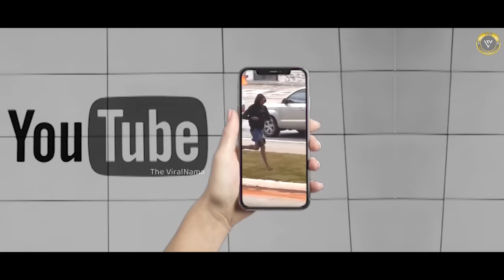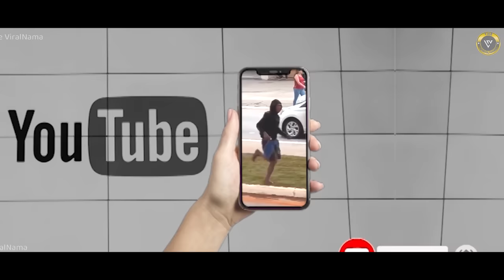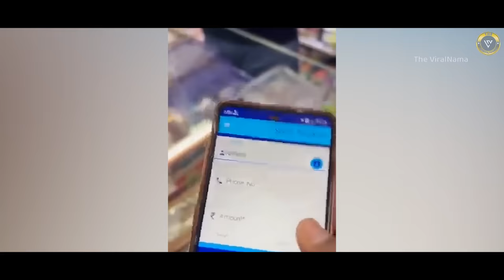वो तो कैमरे में रिकॉर्ड हो गया, नहीं तो कोई यकीन नहीं करता | Thieves Caught on Camera Part-1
आजकल दुनियाभर में चोरी की घटनाएं इतनी बढ़ रही हैं कि लाख कोशिशों के बावजूद इन पर लगाम नहीं कस रहा। चोरों का कॉन्फिडेंस तो सातवें आसमान पर है। जिसका लेवल इतना बढ़ चुका है कि चाहे दिन हो या फिर रात, होशियार चोर तो अपना काम तो करके ही छोड़ते हैं। लेकिन चोर चाहे कितने भी होशियार क्यों न हो, कमबख्त सीसीटीवी उनकी सारी होशियारी को नज़र लगा देता है। फिर जो उसमें दिखता है, वो बड़ों-बड़ों को हैरान कर देता है। आज के इस वीडियो में हम लाए हैं- Caught On Camera Part-1, जिसमें CCTV में कैद इन शातिर चोरों के कारनामे देखकर आप दंग रह जाएंगे.